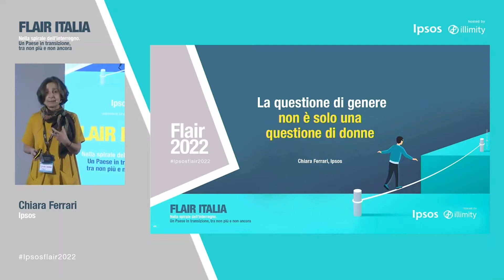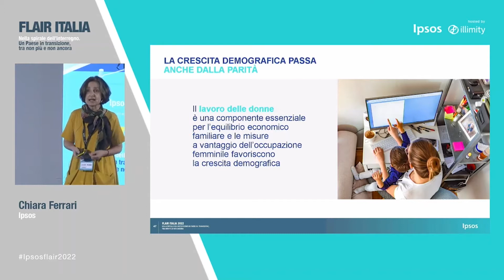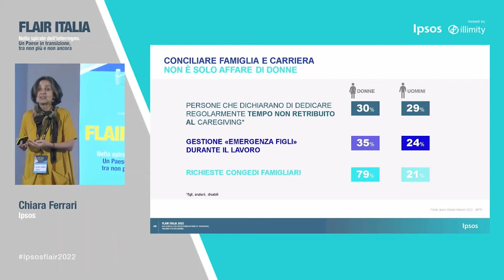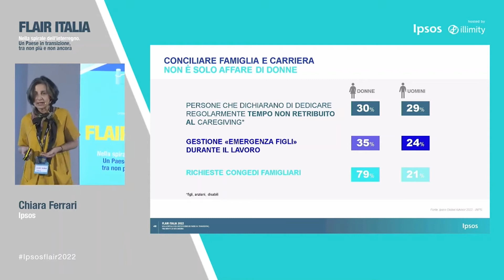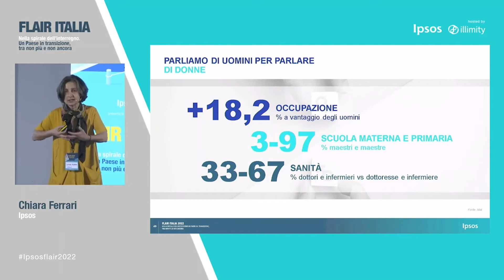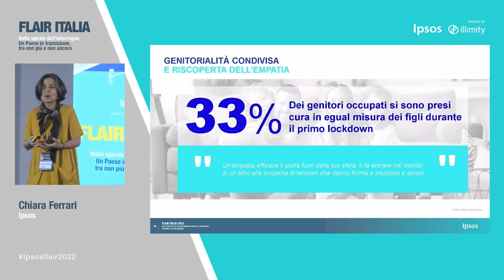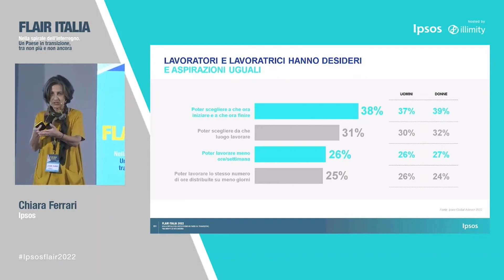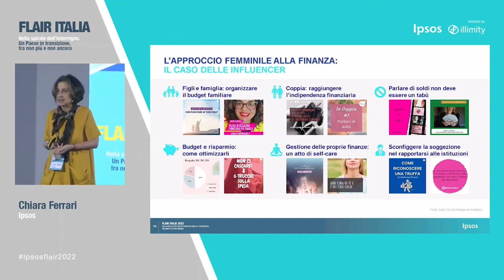[EVENTO] Ipsos Flair 2022 - Chiara Ferrari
Chiara Ferrari, Pubblic Affairs Lead di Ipsos, presenta "La questione di genere non è solo una questione di donne"